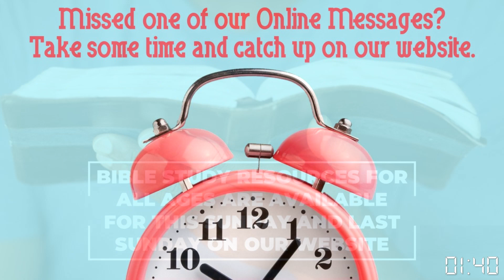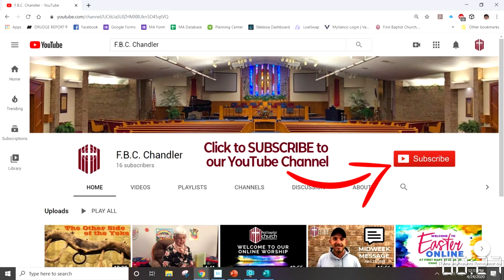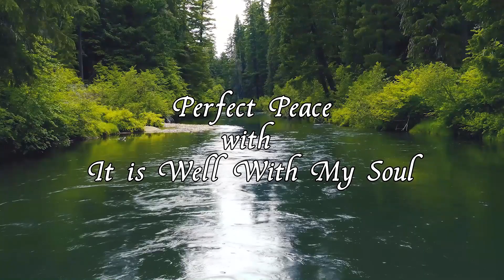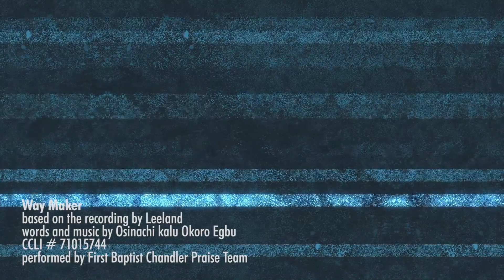Sunday Morning Worship Service, April 26, 2020